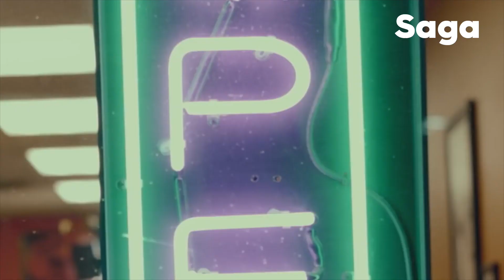¿Cumbia y reguetón? Adrian Crush lo hizo posible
¿Cumbia y reguetón? Adrian Crush lo hizo posible y nos presenta su más reciente sencillo musical. 🎶🎧